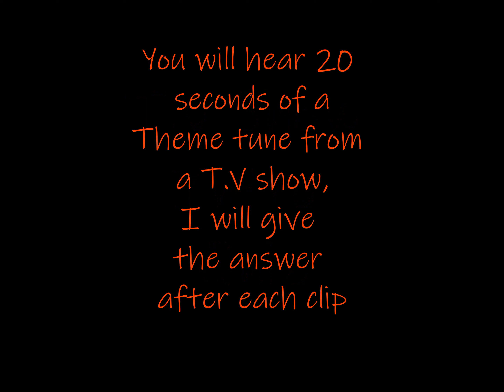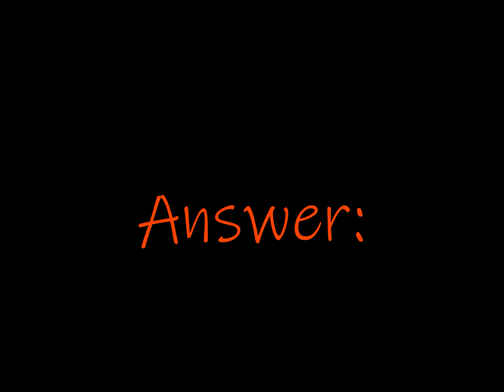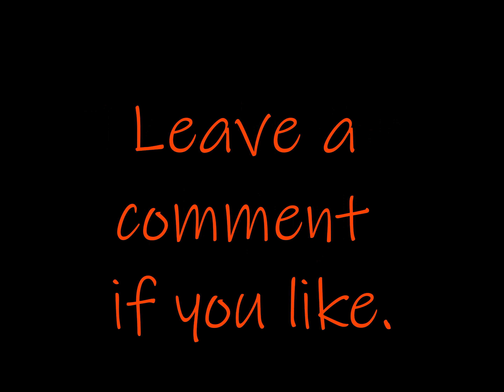TV Show Theme Quiz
20 TV shows main themes or intro songs, try to guess each one in 20 seconds. The answer will come straight after each one.